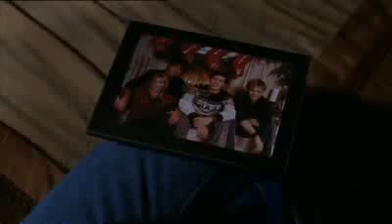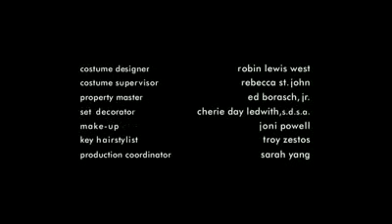The O.C. - Trey leaves Newport